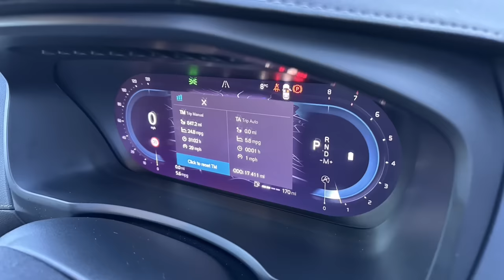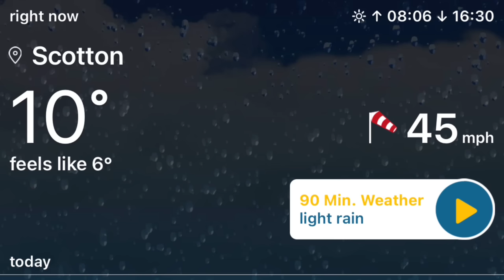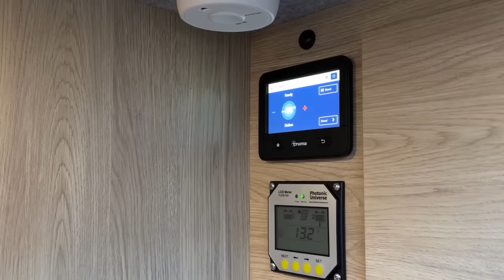Collecting our new Consort Nova Motorhome.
Join us, Carol & Ken, as we head up to Leeds to collect our new Consort Motorhomes Nova. See how we get on moving in and spending our first night during stormy weather.

🔶 About us 🔶

We're Carol and Ken, retired professionals turned van life enthusiasts. We share our adventures across the UK and Europe in our trusty camper van, soon to be upgraded to a slightly larger model.

Our goal is to provide a relaxing, honest account of van life, with no scripted drama - just the real, day-to-day experiences of our travels. Many of our viewers find our content calming, and we hope you will too.

We're passionate about wild camping and love to share our knowledge and tips, from staying cool in the van to choosing the right toilet. We're always learning and look forward to sharing more insights when our new van arrives in January.

While we love the freedom of wild camping, we also enjoy supporting local businesses by indulging in delicious local food. Expect to see plenty of one-pan meals and restaurant visits in our videos.

We like historical sites, country homes, towns, villages, and the occasional city. We aim to share interesting facts and stories about the places we visit.

Our channel is perfect for armchair travelers, those considering a caravan or motorhome, or anyone looking to unwind after a stressful day. We appreciate every bit of it. ❤️

This episode was filmed 22nd-24th January 2024.